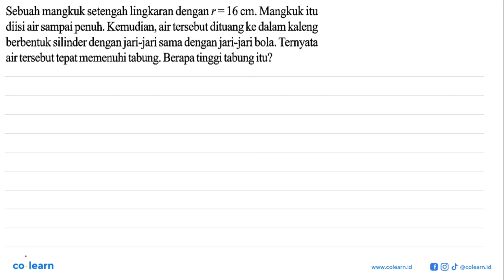Sebuah mangkuk setengah lingkaran denganr = 16 cm. Mangkuk itu diisi air sampaipenuh Kemudian, ai...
Sebuah mangkuk setengah lingkaran denganr = 16 cm. Mangkuk itu diisi air sampaipenuh Kemudian, air tersebut dituangke dalam kaleng berbentuk silinder denganjari-jari sama denganjari-jari bola. Ternyata air tersebut tepat memenuhi tabung: Berapa tinggi tabung itu?

Topik atau Materi: Pemecahan masalah yang melibatkan bangun ruang sisi lengkung - BANGUN RUANG SISI LENGKUNG - GEOMETRI - Matematika Kelas 9 SMP - KTSP

Sumber Soal: Matematika Kelas 9, KTSP, MDK, 2007 , Depdiknas

00:00 : Bedah Soal
01:00 : Konsep, rumus dan pengertian Pemecahan masalah yang melibatkan bangun ruang sisi lengkung
01:18 : Langkah penyelesaian soal
01:09 : Jawaban akhir
01:39 : Penutup